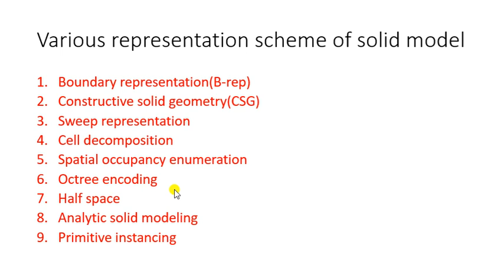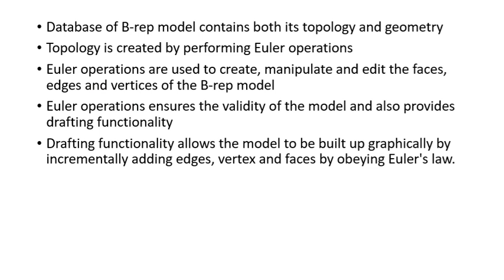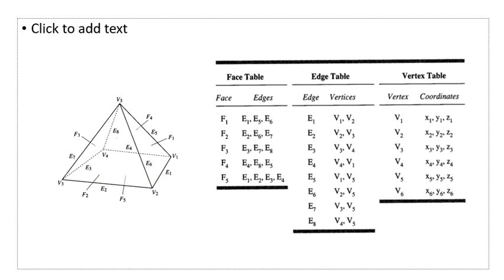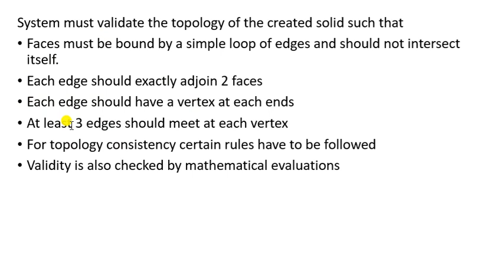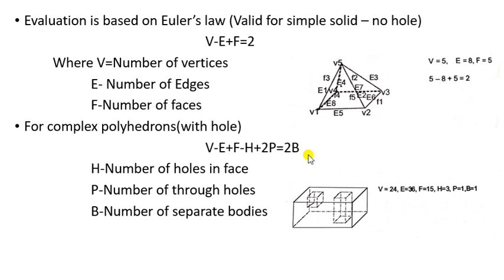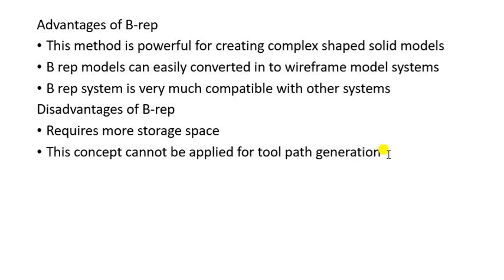Module 4-ppt-part 2